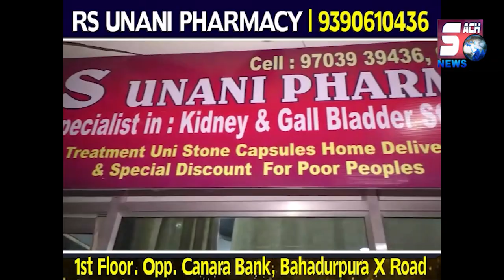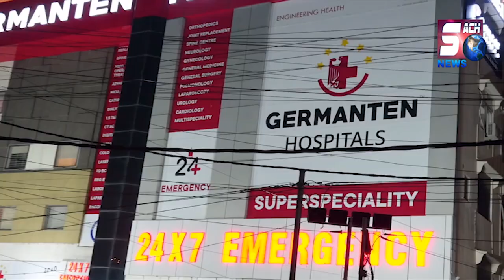Gareeb Ko Zameen Dekar Cheen Liya Gaya | KCR Hukumat Ne Diya Awaam Ko Dhoka